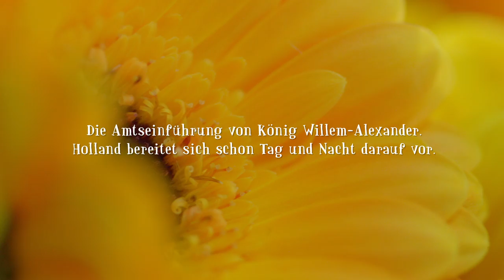Blumen für König Willem-Alexander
270.000 Blumen bringen den Deutschen das momentan wichtigste Wort Hollands bei
Ein Sprachkurs, der aus einem einzigen Wort besteht, für die Gäste der Amtseinführung von König Willem-Alexander